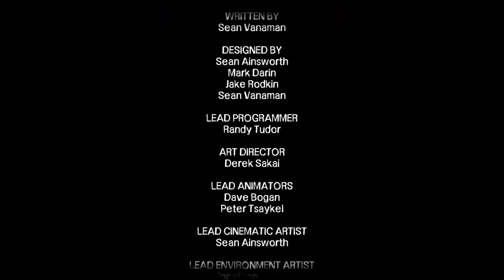The Walking Dead st. 1 FINALE THE END - un finale da lacrime agli occhi!!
bella a tutti ragazzi, davvero.. questo gioco mi ha preso come nessun'altro ancora, e quando dico da lacrime agli occhi vuol dire da lacrime agli occhi, veramente favoloso!! comunque sia subito dopo farò qualche altra serie e non subito la stagione 2 perchè ancora non me la sento, cercherò di portarvi comunque qualcosa di faigo :D